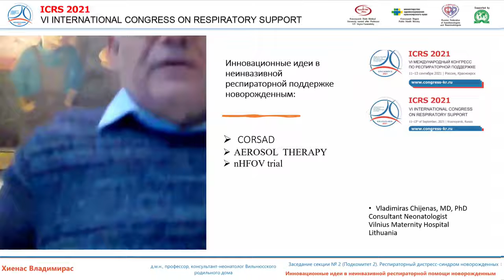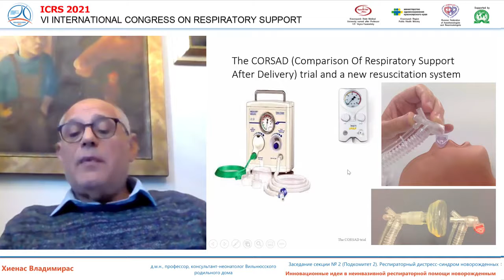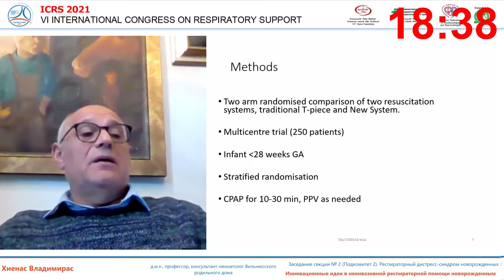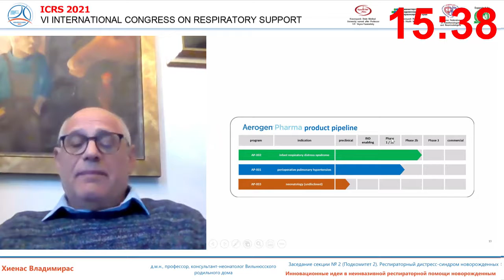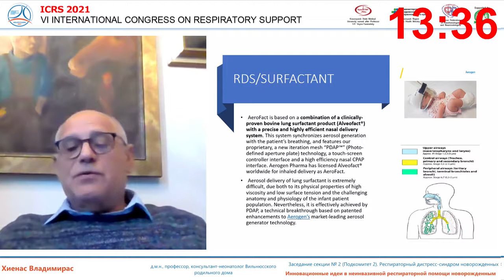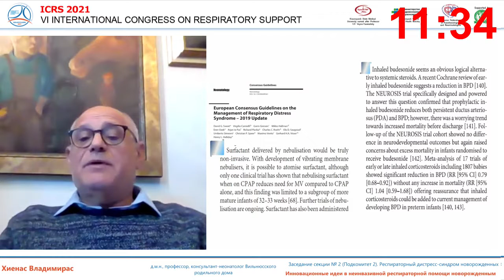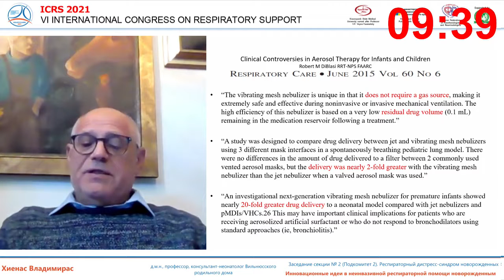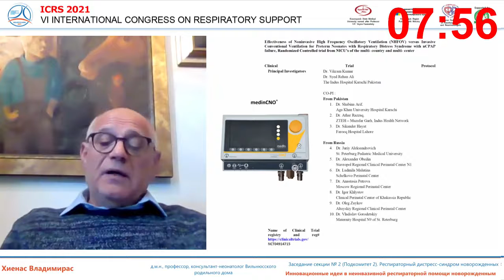НИВ у новорожденных Хиенас В